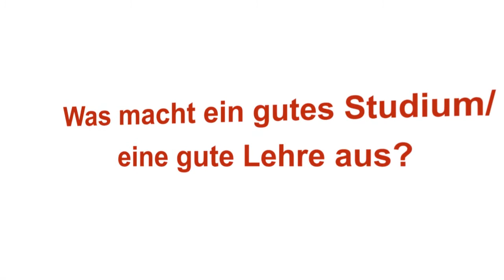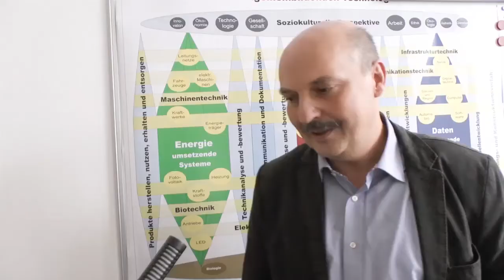Umfrage: Was macht ein gutes Studium / eine gute Lehre aus?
Am 26. April 2017 fand das 1. Forum "Gutes Studium & Gute Lehre" an der Hochschule Bochum statt. Im Rahmen des Forums wurden verschiedene Hochschulangehörige gefragt, was denn ein gutes Studium bzw. eine gute Lehre ausmacht.